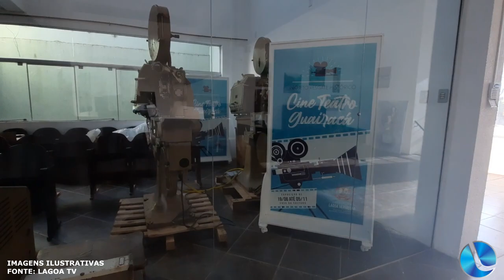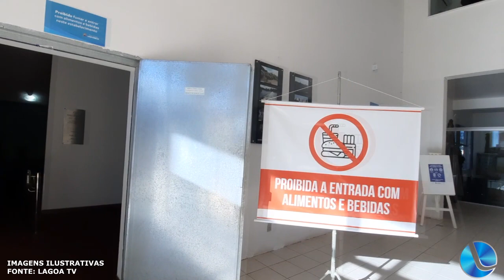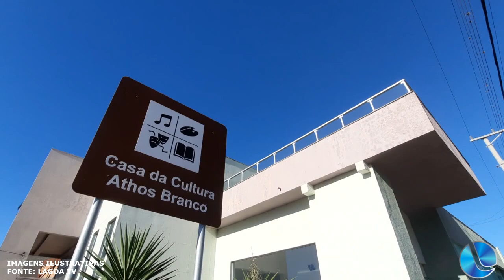Flávia Favretto e os desafios na Cultura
Ocorreu na semana passada a 5ª Conferência Municipal de Cultura. Teve como local a Casa da Cultura Athos Branco. Na pauta, o atual cenário cultural nas diferentes esferas governamentais, a revisão do Plano Municipal de Cultura e a escolha da composição do Conselho Municipal de Cultura na gestão 2022/2024. Flávia Favretto foi eleita como presidente do Conselho Municipal de Políticas Públicas.